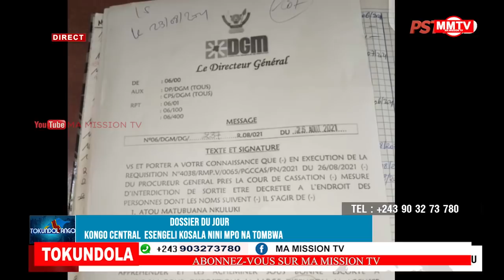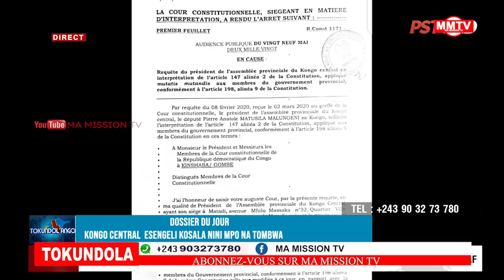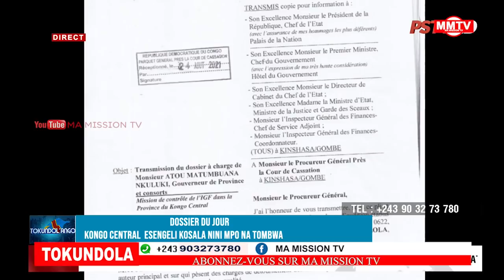🔴ÉLECTION AU KONGO CENTRAL ATU MATUBUANA VA-T-IL TOMBÉ,UNION SACRÉE SACRIFIE...???